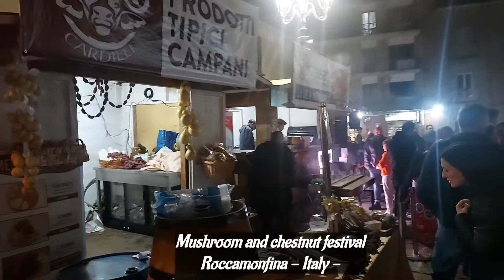Street Food Festival italiano, bistecche enormi alla griglia, provolone impiccato, pasta con funghi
Sagra della Castagna e del Fungo Porcino a Roccamonfina
street food con tutti prodotti tipici alimentari campani:
 provolone impiccato, salsiccia e bistecche grigliate, pasta con funghi, caldarroste.
-Roccamonfina (CE)

-Napoli food&market cerca sempre di creare video interessanti!